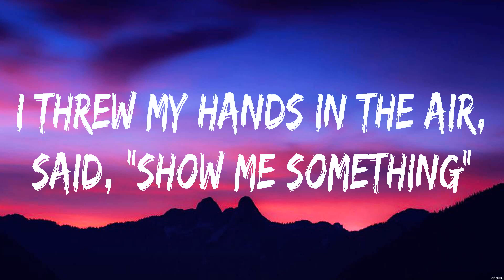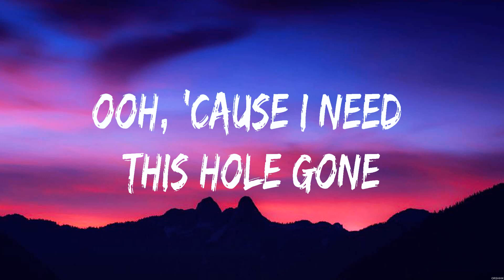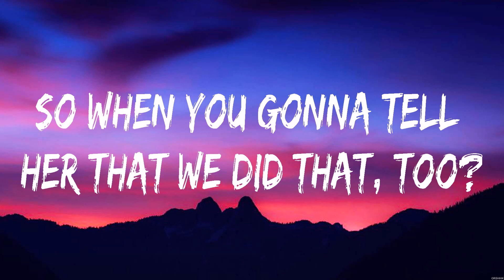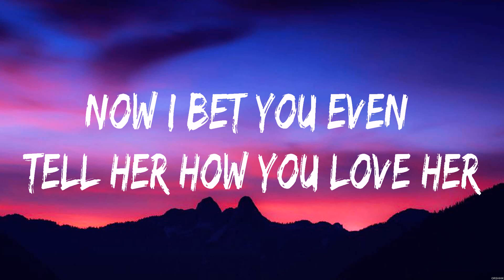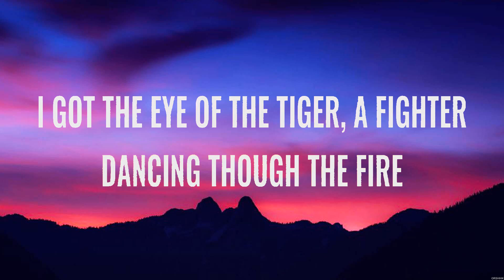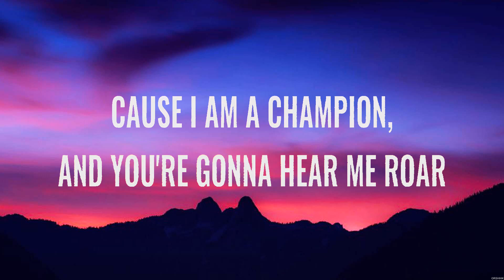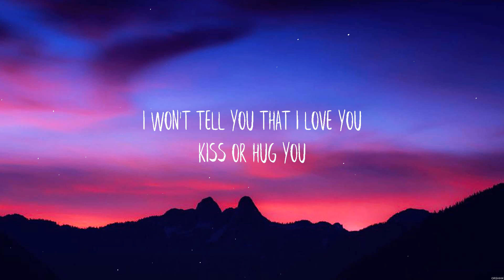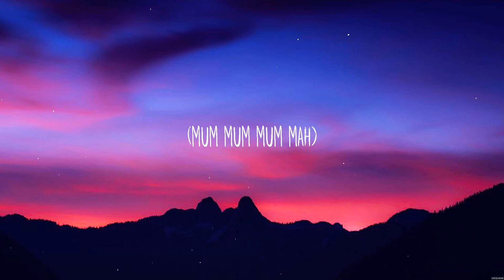Rihanna Stay Lyrics Olivia Rodrigo, Katy Perry, Lady Gaga #7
Rihanna - Stay (Lyrics) Olivia Rodrigo, Katy Perry, Lady Gaga

1. Rihanna - Stay
2. Olivia Rodrigo - Deja Vu
3. Katy Perry - Roar
4. Lady Gaga - Poker Face